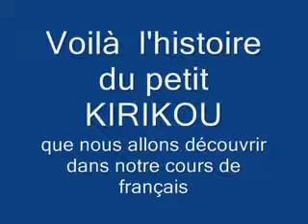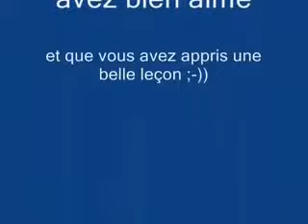Youssou N Dour Kirikou n'est pas grand mais il est vaillant